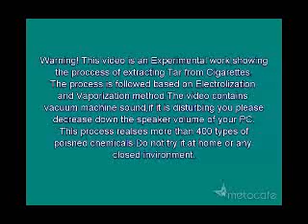Miren lo que usted se mete en su cuerpo cuando fuma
Tomen conciencia fumadores, dejen ese vicio y ponganse a vivir la vida de la manera correcta